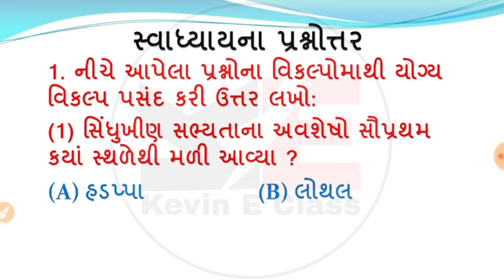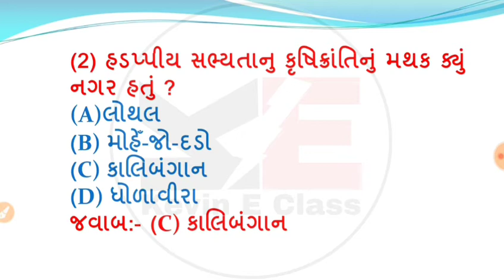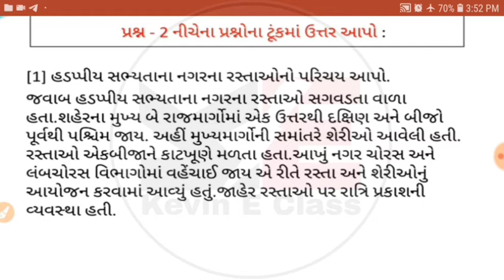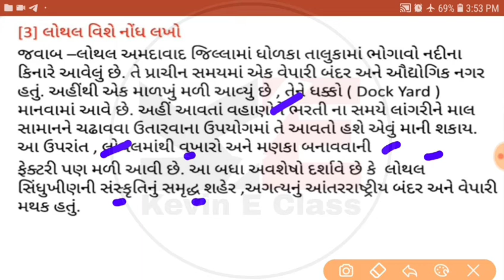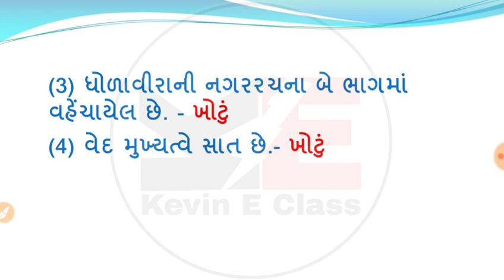dhoran 6 samajik vigyan swadhyay 3 solution,પ્રાચીન નગરો અને ગ્રંથો ધોરણ 6 સ્વાધ્યાય સોલ્યુશન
Dhoran_6_samajik_vigyan svadhyay solution
std_6 social science sem 1 chapter 3
prachin nagano ane grantho
ધોરણ 6 સામાજિક વિજ્ઞાન પ્રાચીન નગરો અને ગ્રંથો
std 6 samajik vigyan, samajik vigyan std 6 question answer, std 6 samajik vigyan in gujarati medium, samajik vigyan std 6 sem 1
std_6 samajik vigyan sem 1 chapter 1